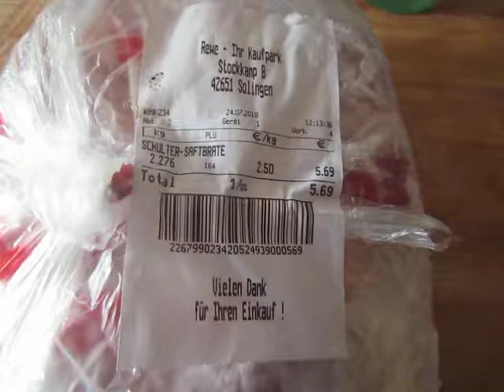cooking for women and eggs; 85